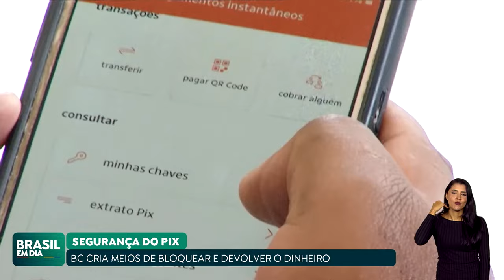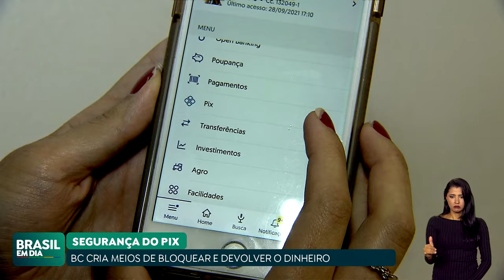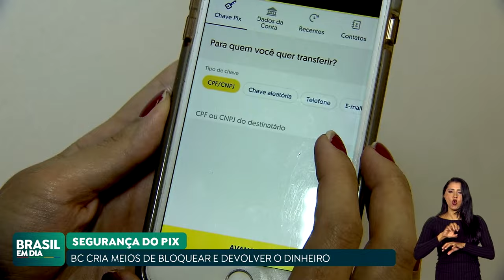BANCO CENTRAL DESENVOLVE MEIOS PARA BLOQUEAR E DEVOLVER DINHEIRO PELO PIX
O Banco Central desenvolveu dois meios de segurança para bloquear e devolver dinheiro em transações pelo PIX em caso de fraude. O PIX já é o meio de pagamento eletrônico mais usado pelos brasileiros.